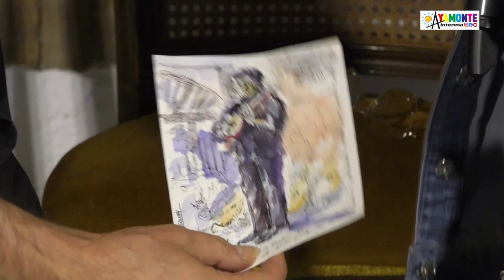ENTREVISTA A JOSE LUIS PASTOR INTERPRETE DE 12 GUITARRAS MILENARIAS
ENTREVISTA A JOSE LUIS PASTOR, DE ARACENA,
INTERPRETO VARIAS PIEZAS MUSICALES CON 12 GUITARRAS MILENARIAS, MEDIEVALES, RENACENTISTAS, BARROCAS, CLASICA, FLAMENCA Y ELECTRICAS, CONTANDO LA HISTORIA DE CADA INSTRUMENTO.
TUVO LUGAR EN EL ESTUDIO DEL PINTOR, ESCULTOR Y MARMOLISTA PEPE GAMEZ. LO OFRECIO ALTRUISTAMENTE PARA RECAUDAR FONDOS PARA EL PIANO, DE UN VALOR INCALCULABLE,
QUE ESTAN RESTAURANDO Y QUE FORMARA PARTE DEL PATRIMONIO CULTURAL DE AYAMONTE.
ORGANIZADO POR JUVENTUDES MUSICALES.
¡¡¡AYAMONTE INTERESA CON LA CULTURA!!!
¡¡¡HAZTE SEGUIDOR DE AYAMONTE INTERESA EN YOUTUBE, FACEBOOK E INSTAGRAM!!!